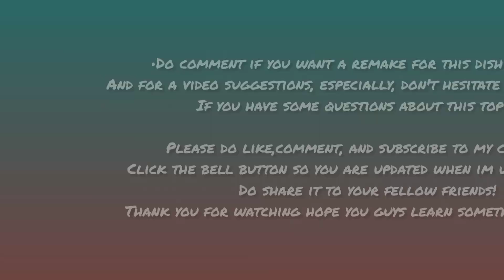SCALING,FILLETING,SKINNING + TILAPIA DISH